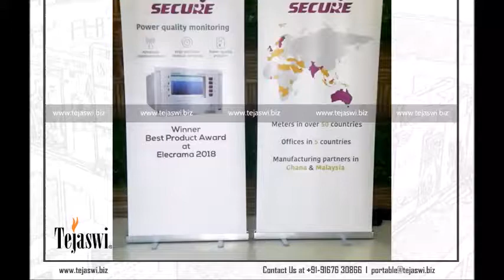Rollup Banner Stand Set Up Video Kolkata